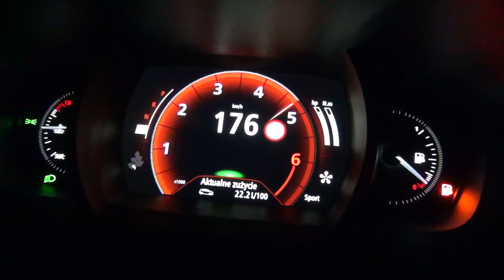2017 Renault Megane GrandCoupe 1.2 TCe 130 KM EDC - acceleration 0-100 km/h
2017 Renault Megane GrandCoupe 1.2 TCe 130 KM EDC
1 on board, A/C off
~1/8 tank
dry road